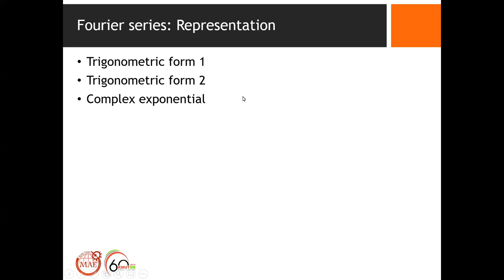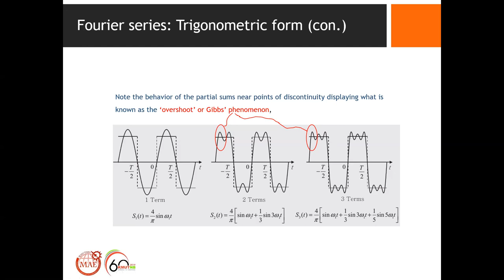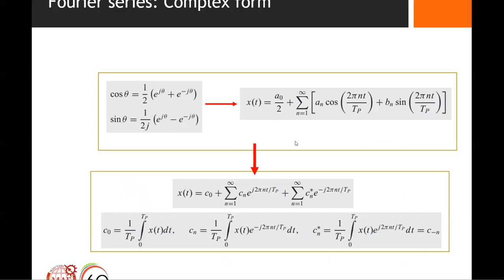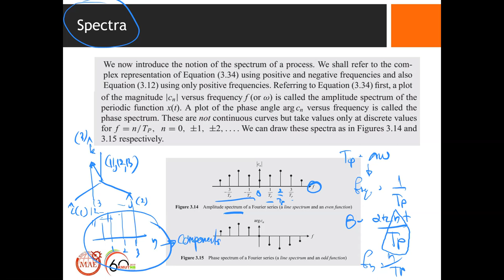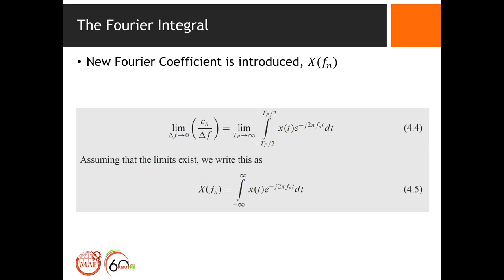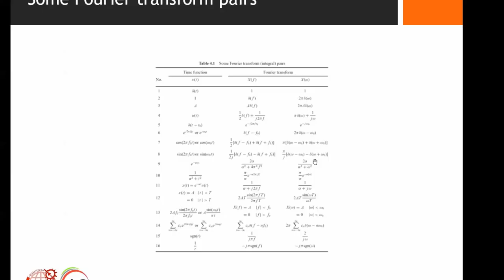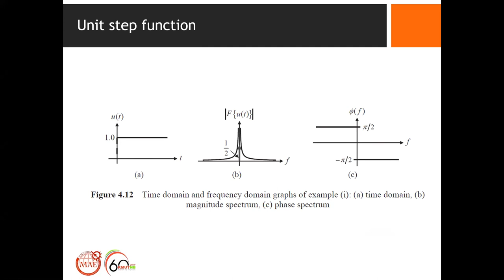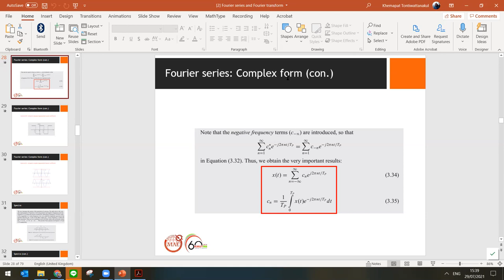Lecture 3 Fourier series & Fourier integral